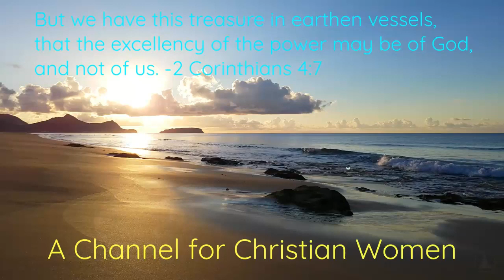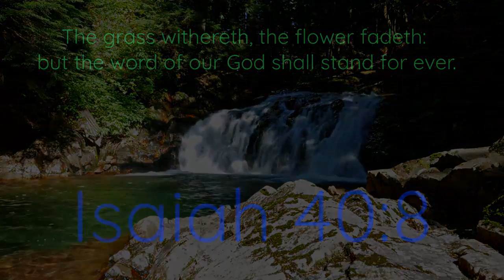Not Good Enough To Pray Hope For the FEARFUL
Earthen Vessels
King James Bible references: 1 Timothy 1:15; Romans 5:8; Romans 3:10; Ephesians 5:24-27; Psalm 51:17; Romans 10:3, 9-10; Proverbs 3:5-6